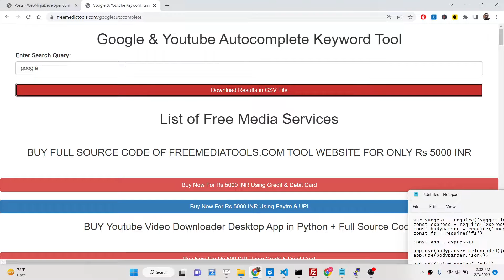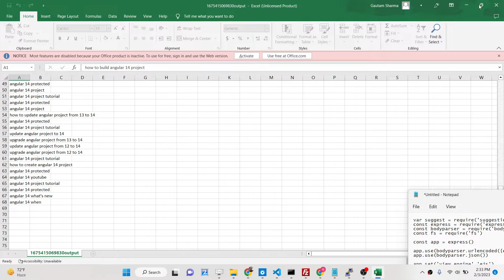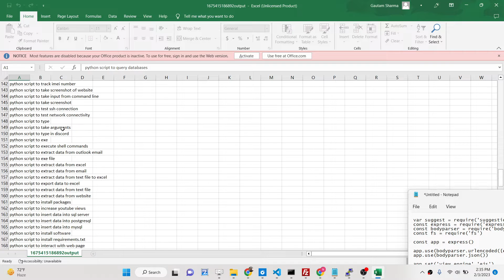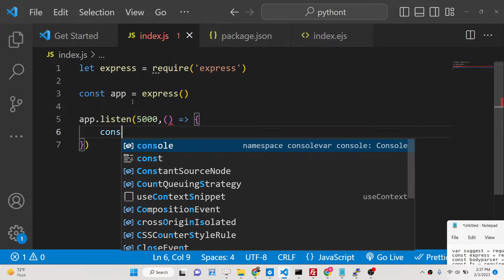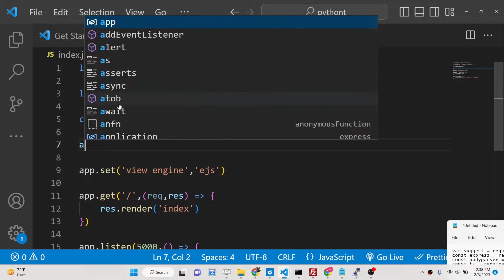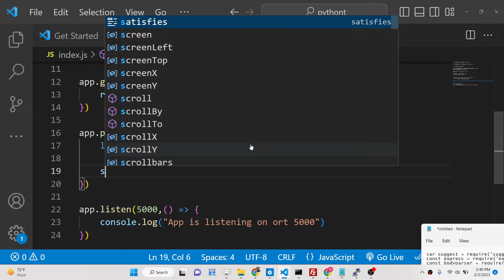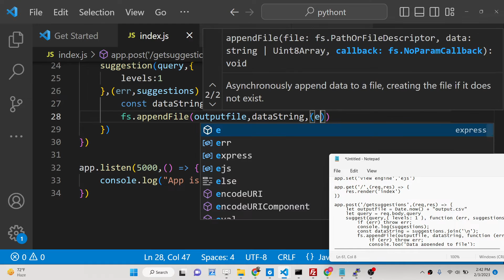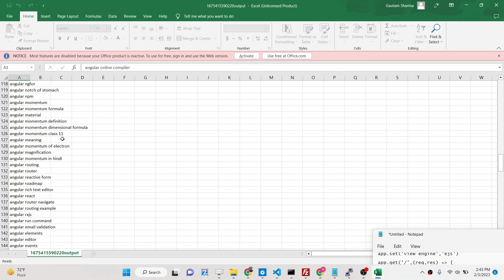Node.js Express Google Search Autocomplete API Example to Fetch Data & Download it in CSV File in JS